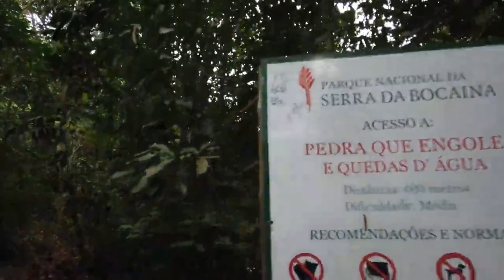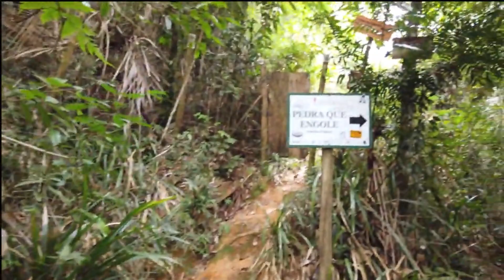Trindade em Paraty RJ - Explorando as Maravilhas, Conhecendo as Praias e Encantos desse paraíso.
1. Praia do Cepilho
Chegando em Trindade, a Praia do Cepilho é a primeira que você irá ver. Ela é muito bonita, mas devido às ondas fortes é mais indicada para surf e não para banho.

2. Praia de Fora
Já chegando na vila temos a Praia de Fora, que é o ponto final dos ônibus e vans. A praia tem boa estrutura de bares, restaurantes, lojas e mercados. E ali que você encontra a maioria das opções de hospedagem em Trindade.

3. Praia dos Ranchos
A Praia dos Ranchos é continuação da Praia de Fora, e conta com vários quiosques e restaurantes, o que a torna uma das mais cheias de turistas.

4. Praia do Meio
Seguindo, temos a Praia do Meio, uma das praias de Trindade mais bonitas. Ela recebe esse nome devido a formação rochosa que a divide ao meio. A dica é subir nessas pedras e apreciar a vista de lá de cima; se der sorte, você pode ver até tartarugas.
Dessa praia também saem os barcos que levam à piscina natural do Cachadaço, sendo uma opção para quem não quer ir por trilha.

5. Praia do Cachadaço e Piscina natural do Cachadaço
O acesso à Praia do Cachadaço se dá por uma trilha curta e fácil, que leva menos de 10 minutos. Cercada por vegetação nativa, a Cachadaço tende a ser menos movimentada que as praias anteriores.
Em seu canto direito está o início da trilha para um dos atrativos mais famosos de Trindade: a piscina natural do Cachadaço. A trilha até a piscina é tranquila e sinalizada, mas pode ficar escorregadia quando chove.
Com pedras grandes que a protegem do mar aberto, ela forma realmente uma piscina de água salgada cheia de peixinhos, sendo uma boa opção para fazer snorkeling.

Prepare-se para uma aventura inesquecível em Trindade! Junte-se a nós enquanto exploramos cada canto mágico desta cidade deslumbrante. Desde as praias de areias douradas e águas cristalinas até as trilhas desafiadoras que nos levam a cenários de tirar o fôlego, cada momento é uma descoberta emocionante.

Imagens deslumbrantes das ondas quebrando suavemente na costa, seguidas por caminhadas revigorantes pelas trilhas exuberantes, nos levam a piscinas naturais de tirar o fôlego, como a famosa Cachadaço. Sinta a adrenalina enquanto mergulha nas águas refrescantes e explora as maravilhas subaquáticas.

Não podemos esquecer das cachoeiras majestosas que pontuam o cenário, oferecendo um oásis de tranquilidade e beleza natural. E, claro, a Pedra que Engole, um fenômeno único que desafia os corajosos a enfrentarem seus medos e mergulharem em uma aventura única e emocionante.

Venha conosco nesta jornada empolgante e deixe-se envolver pela beleza intocada e pelas experiências inesquecíveis que Trindade tem a oferecer!

1. Cepilho Beach
Arriving in Trindade, Praia do Cepilho is the first beach you will see. It is very beautiful, but due to the strong waves it is more suitable for surfing and not for swimming.

2. Praia de Fora
Arriving at the village we have Praia de Fora, which is the final stop for buses and vans. The beach has a good structure of bars, restaurants, shops and markets. This is where you will find most of the accommodation options in Trindade.

3. Praia dos Ranchos
Praia dos Ranchos is a continuation of Praia de Fora, and has several kiosks and restaurants, which makes it one of the most crowded with tourists.

4. Praia do Meio
Next, we have Praia do Meio, one of the most beautiful beaches in Trindade. It gets its name from the rock formation that divides it in half. The tip is to climb these rocks and enjoy the view from up there; If you're lucky, you might even see turtles.
Boats also leave from this beach to take you to the Cachadaço natural pool, making it an option for those who don't want to go by trail.

5. Cachadaço Beach and Cachadaço Natural Pool
Access to Praia do Cachadaço is via a short and easy trail, which takes less than 10 minutes. Surrounded by native vegetation, Cachadaço tends to be less crowded than previous beaches.
In its right corner is the beginning of the trail to one of Trindade's most famous attractions: the Cachadaço natural pool. The trail to the pool is quiet and signposted, but can become slippery when it rains.
With large rocks that protect it from the open sea, it actually forms a saltwater pool full of fish, making it a good option for snorkeling.